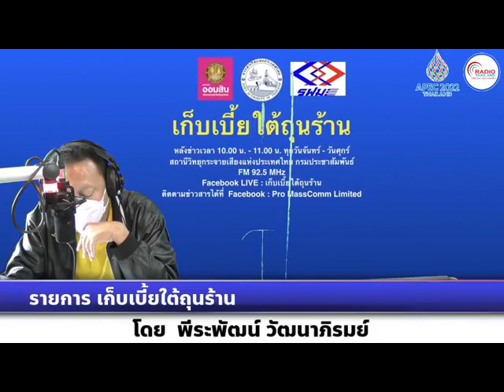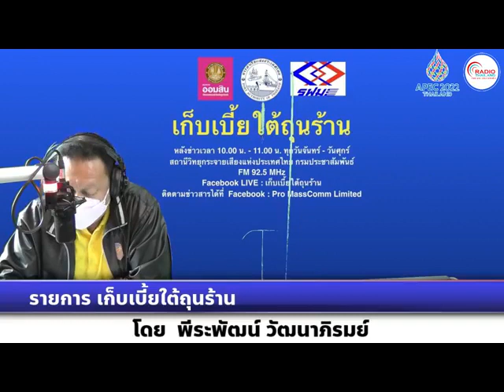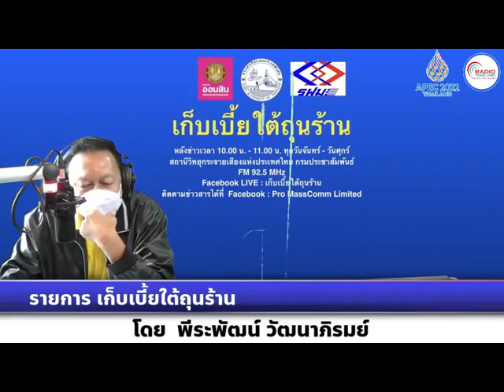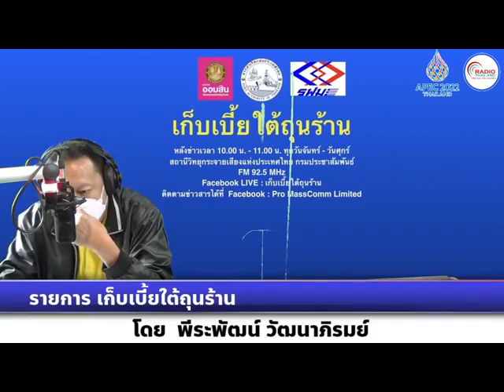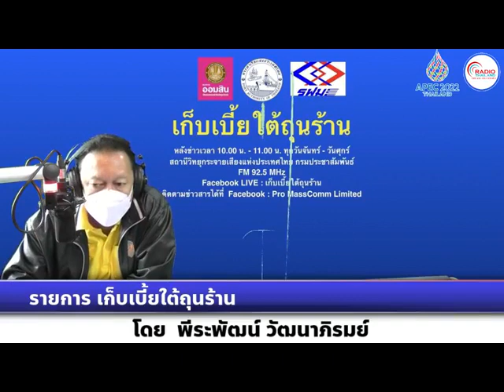เก็บเบี้ยใต้ถุนร้าน 140265 เรื่อง : เปิดแผนปฏิบัติการ ดันส่งออกไทยไปซาอุฯ 1.5 แสนล้าน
เรื่อง : เปิดแผนปฏิบัติการ ดันส่งออกไทยไปซาอุฯ 1.5 แสนล้าน
สัมภาษณ์ : คุณชัยชาญ เจริญสุข  ประธานสภาผู้ส่งสินค้าทางเรือแห่งประเทศไทย (สรท.)